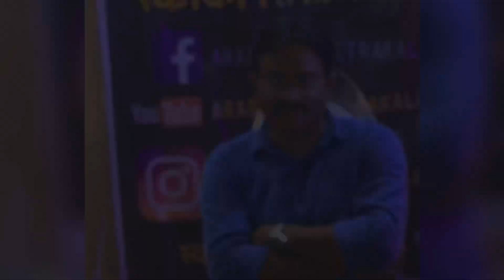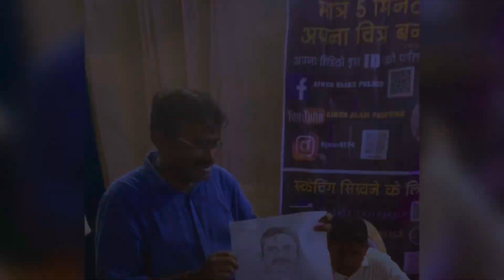सिवान के इस हाल में अजमेर आलम ने मिण्टो में सैकड़ो लोगो की तस्वीर बना दी 😱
Siwan
Bihar
Drawing
Art
science podcast
how to paint
bihar stet shikshan kala
virgil abloh
creative process design
news 18 bihar
ani
raj shamani podcast
patna hc on bihar reservation
tejashwi yadav video
super 100
kushinagar buddha bhagwan ka mandir
Ajmer alam
digital art beginner
paint with me
organize studio
stephen travers art

आप लोग अपने भाई को support कीजिए 🙏🙏
ये मेरा इंस्टाग्राम आईडी है